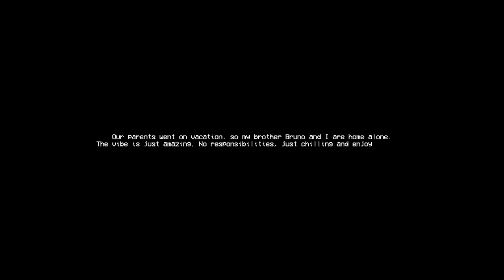Thumbnail sucks, the game rocks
"lost brother" is a short retro PSX-style indie horror game.